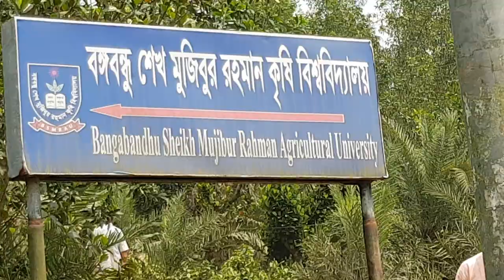Bangabandhu Sheikh Mujibur Rahman Agricultural University (BSMRAU)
Bangabandhu Sheikh Mujibur Rahman Agricultural University (BSMRAU) - Gazipur